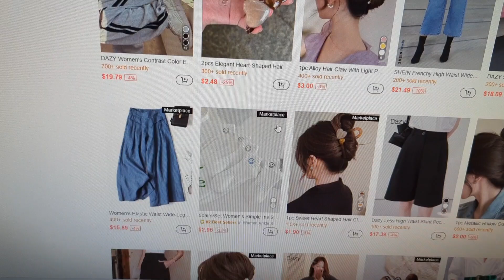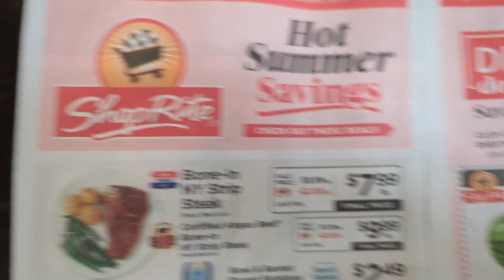เปิดถุงช๊อปเสื้อผ้าจาก SHElN ชีวิตคนไทยในคนไทยในอเมริกา แม่ปราง&น้องณลิน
วันนี้พาชมเปิดถุงช๊อปเสื้อผ้าจาก SHElN  ค่ะ แม่ปราง&น้องณลิน กับชีวิตประจำวันของครอบครัวในแต่ละวันค่ะ ขอบคุณมากค่ะทุกคนค่ะ